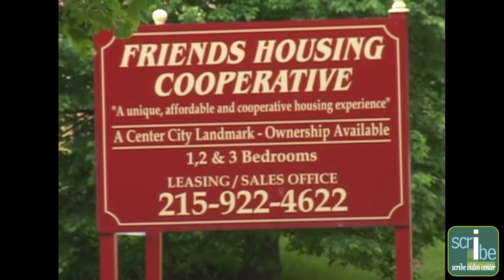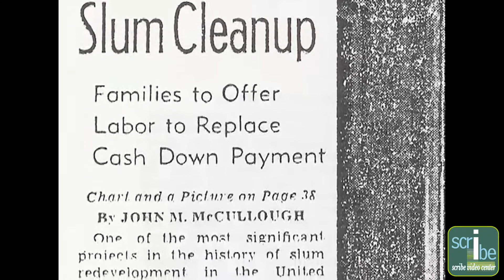A Community in Transition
Clips from A Community in Transition by The Friends Neighborhood Guild for Scribe's Precious Places Community History Project. for more information.